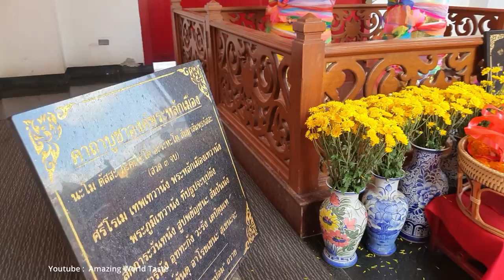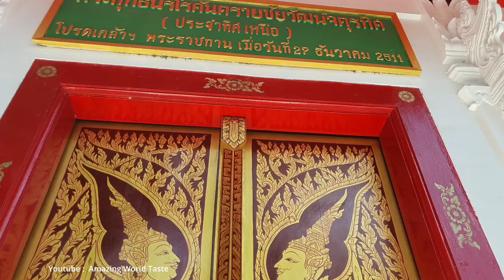Horse Carriage in town. Thailand walking tour. Lampang City Pillar Shrine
Join us as we take a walking tour of the streets of Thailand! In this video, we'll explore the vibrant street art and charming walking streets of this beautiful country. From the bustling city to the peaceful countryside, there's so much to see and do in Thailand. We'll also take a ride on a horse-drawn carriage and visit a museum and a city pillar shrine. This ASMR walking tour is the perfect way to relax and explore the sights and sounds of Thailand. So if you're ready to discover the magic of this amazing country, come along with us on our walking tour – you won't be disappointed!

Horse carriage, also known as a horse-drawn carriage or horse-drawn vehicle, is a mode of transportation that is powered by horses. Horse carriages were once a common means of transportation in towns and cities around the world, but they have largely been replaced by automobiles in modern times.

In Thailand, horse carriages are still used in some towns and cities as a tourist attraction, offering visitors the opportunity to take a leisurely ride through the town or city and see the sights. Horse carriage tours are often referred to as "walking tours" because they allow visitors to explore the town or city at a slower pace and get a closer look at the local culture and history.

00:00 Fresh food market 1
00:39 Lampang City Pillar Shrine
04:28 Museum Lampang
06:45 Horse-Drawn Carriage